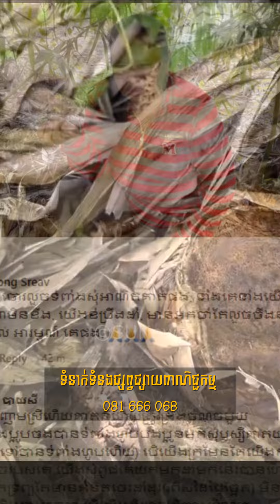​ក្តៅៗ សួរថាអាណិតម្ចាស់ចំការទំពាំងអត់ ពេលទំពាំងគាត់ ត្រូវចោរលួចអស់បែបនេះ, Stand Up